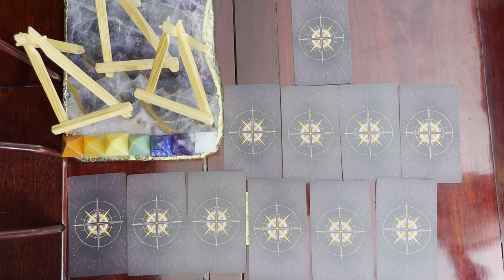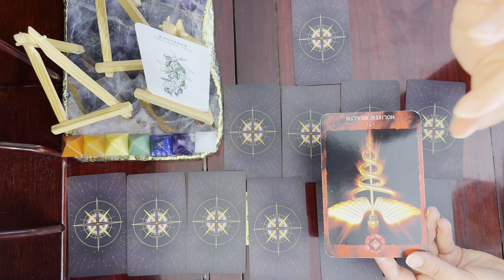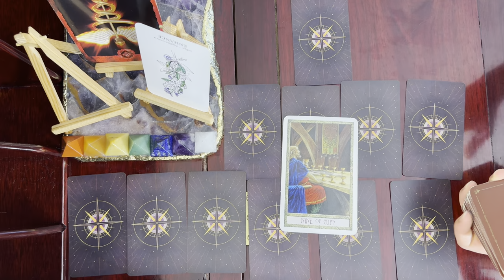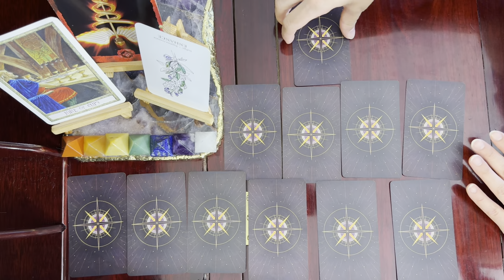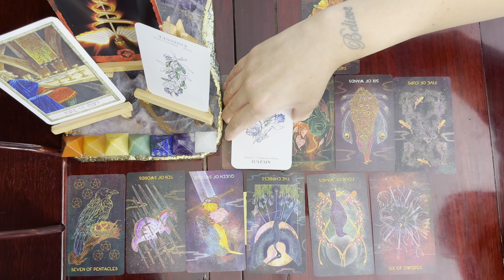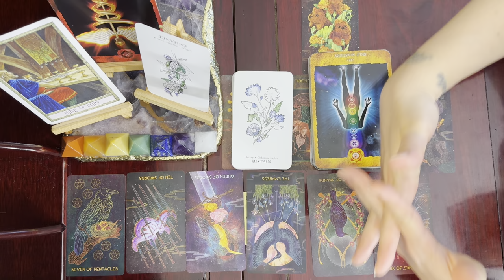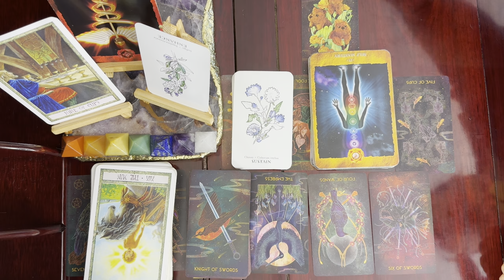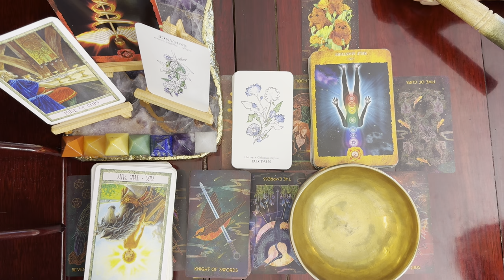Gemini's ultimate guide through Mercury Retrograde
Oriens Tarot Deck